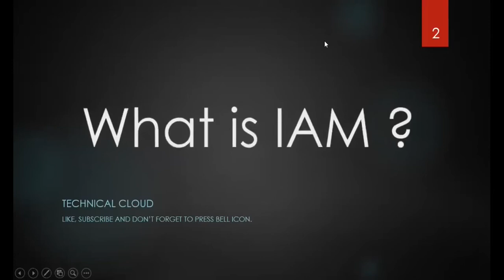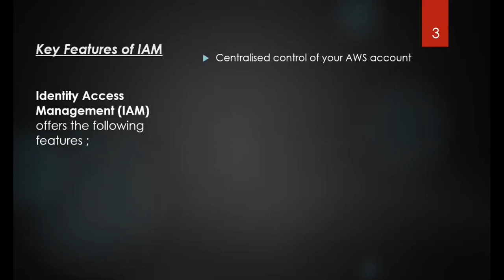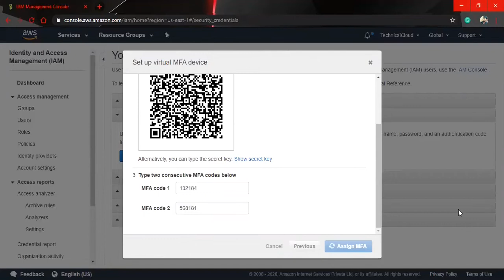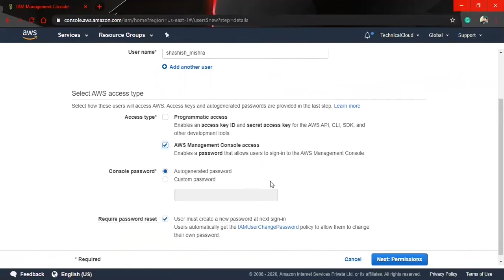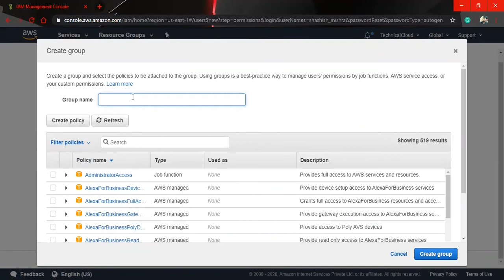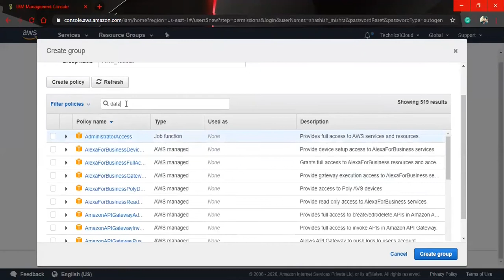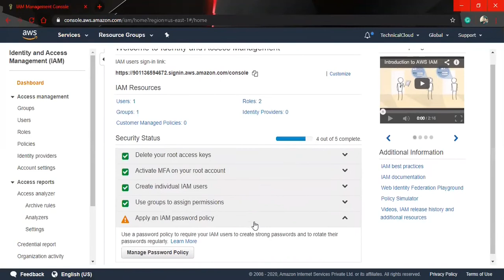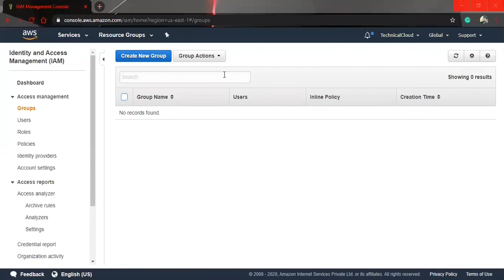How to use Identity Access Management 101 (IAM 101) ! AWS Free Tier Tutorial ! Tutorial Video 2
This video show how to use Identity Access Management Policy in AWS free tier. Some theory is provided which is required of AWS certification exams and IAM practical with Hands On Experience.